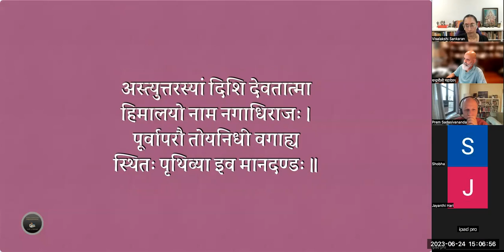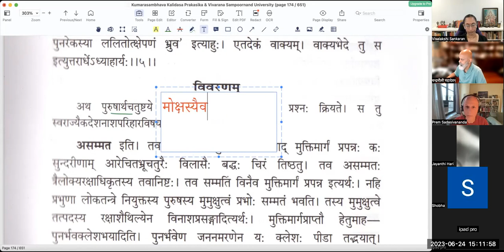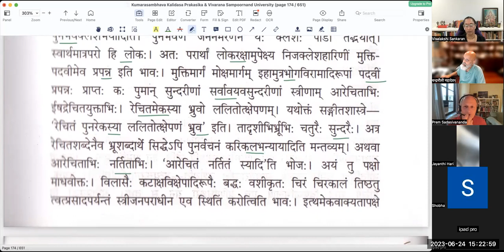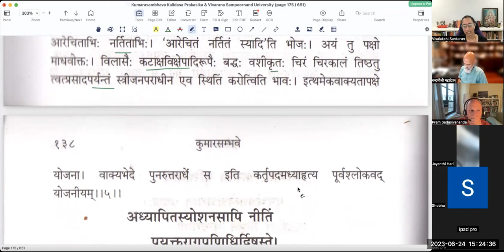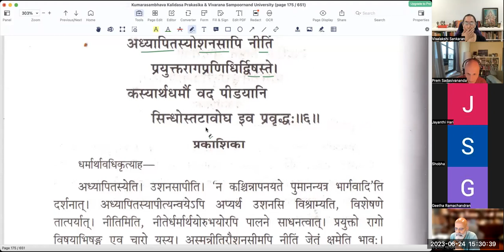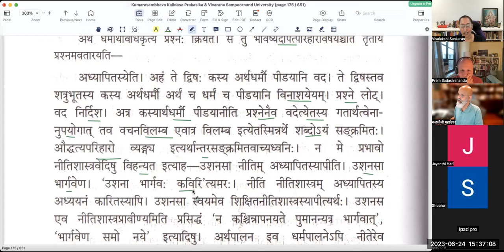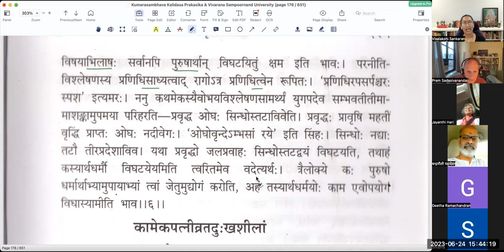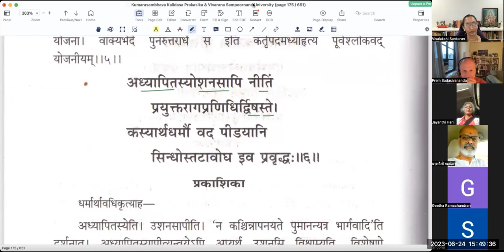कुमारसम्भवे तृतीयसर्गे - वर्गः ३ (सव्याख्यानम्)(English)